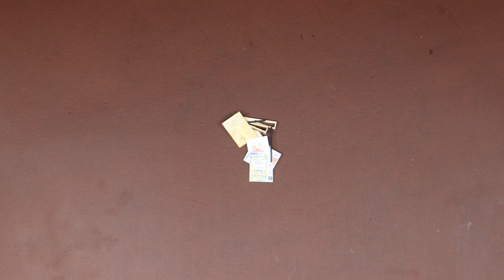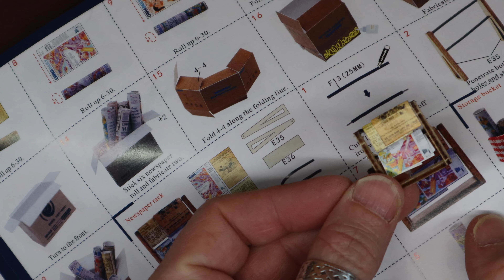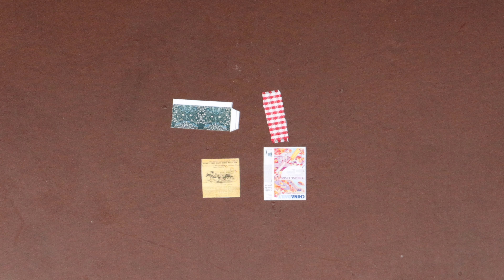Scarborough Fair Mini Dollhouse Build-Day 5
I picked this one up a while back, I just thought it looked cool and would be a bit of a change of pace from all the "magic" dollhouses I seem to gravitate towards! 😂